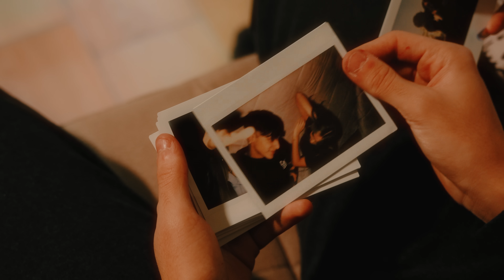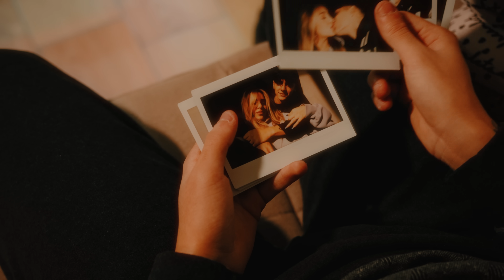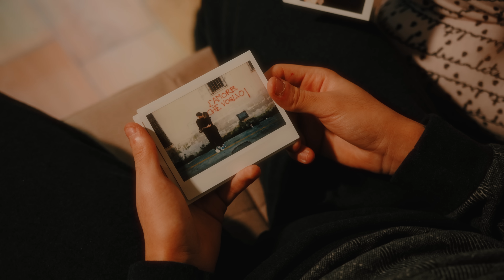I Desideri ft. Jake La Furia - L' amore che voglio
Prod: Max D'ambra
Autori: Salvatore Desideri, Giuliano Desideri, Jake La Furia, Sinomine
Video: Mind Warp
Regia/Dop: Lucrezio TV
Stylist: Mario Cavallaro
Attori: Paky Sibillo, Letizia Pone
Special Thanks: Gabriele Ciccio Valerio
Management: Milano mk3, Angelo Calculli
Personal: Gianni Pisano